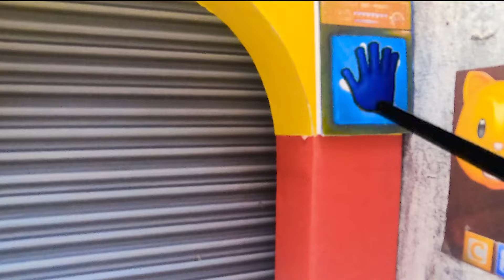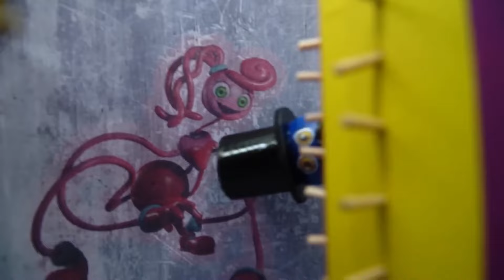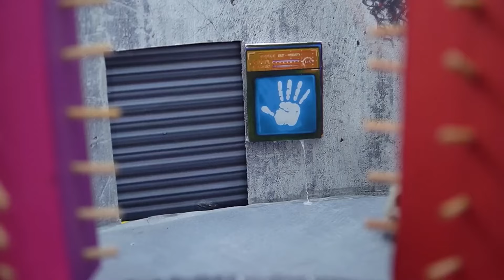Hamster Overcome the Siege of Monsters to Escape Prison Maze 🐹 Hamster Maze